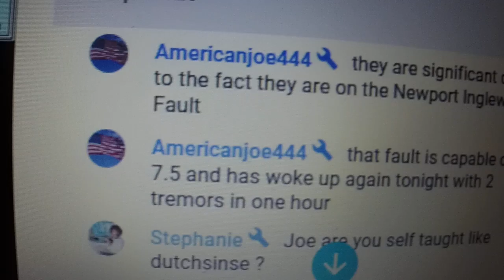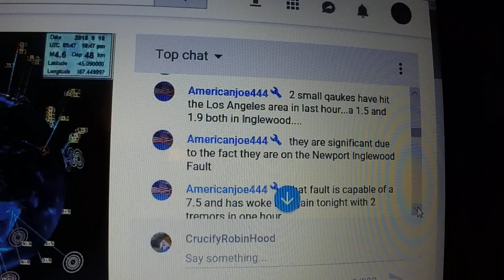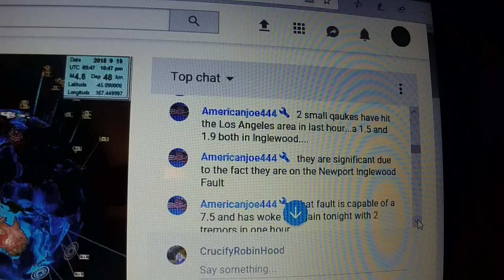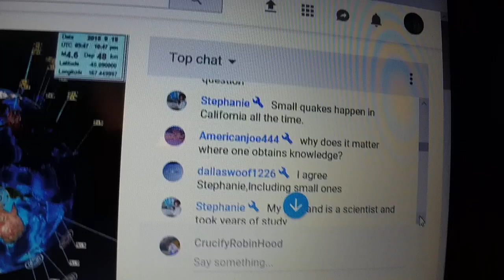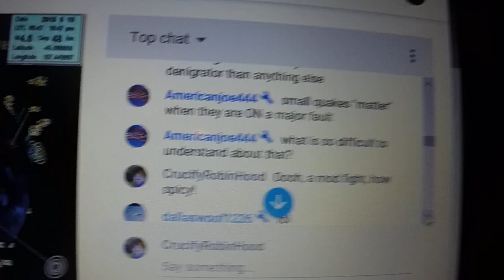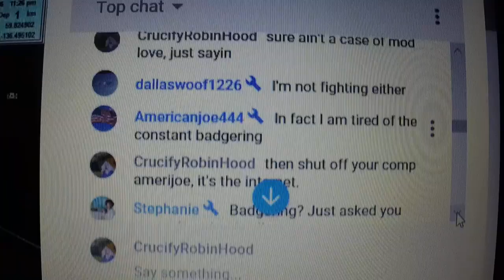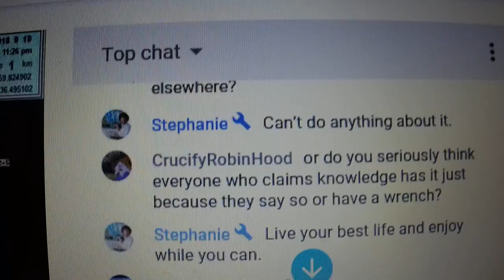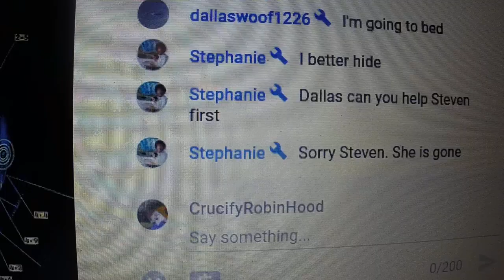The Earth Master condones harassment?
I was one of TEM's first mods when he first started this gig as COD master. He unwrenched me without a single word of explanation. I asked him why in open chat and he asked me to email him but gave no addy nor did he offer a private discussion on any of the thousands of platforms that support them. I politely told him to fuck right off. 3:25 I was referring to looking for big quakes and considering smaller quakes pressure relievers like I say in the video. I didn't mean to imply Dutch was wrong or that reporting smaller quakes was bad by default.